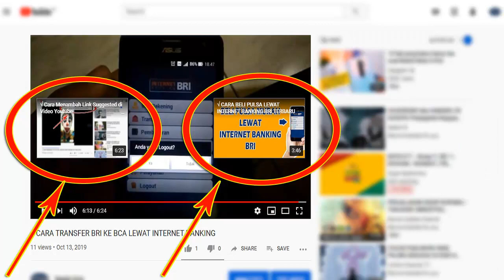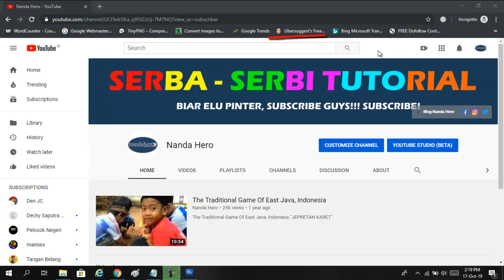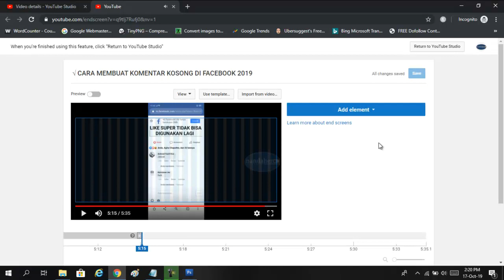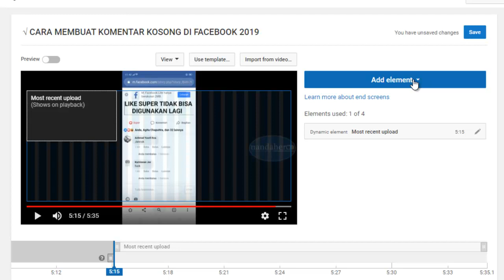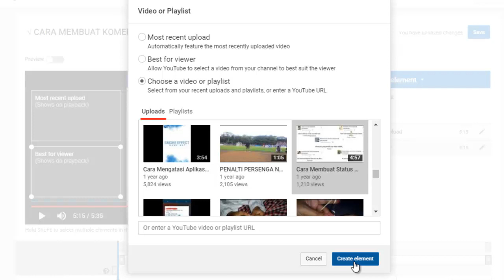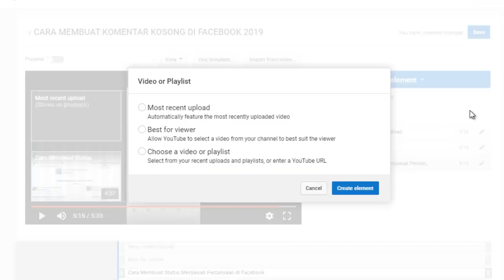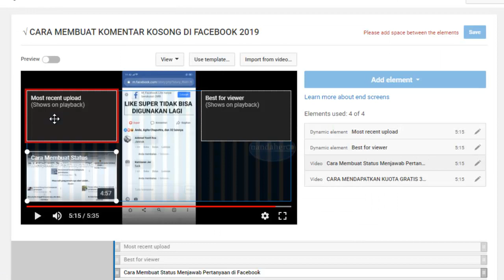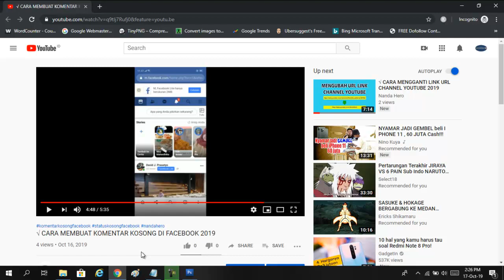√ CARA MEMBUAT LINK VIDEO DI AKHIR VIDEO YOUTUBE - END SCREEN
END SCREEN atau Layar Akhir maksudnya di sini adalah membuat/menambah link video yang direkomendasikan di akhir durasi video yang sedang diputar sehingga biasa disebut end schreen.

Menambahkan video related yang relevan di layar akhir video Youtube ini bisa menambah view ke video lainnya yang anda rekomendasikan. Pengunjung bisa menonton video lainnya dari channel youtube anda.